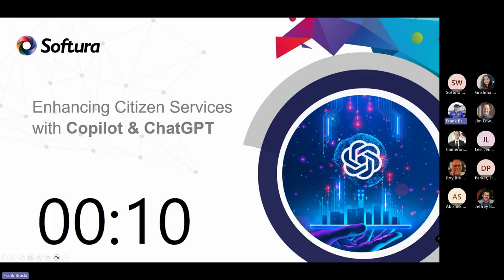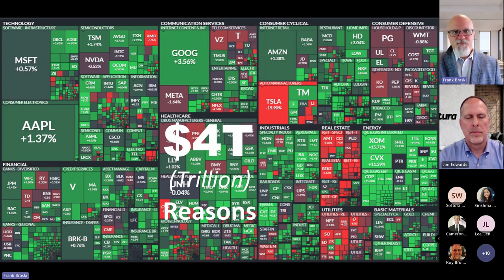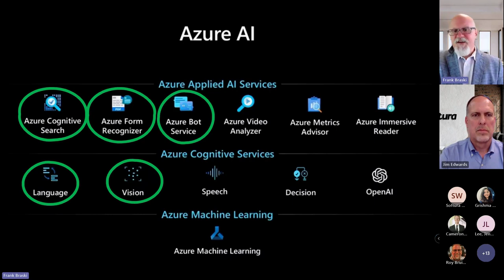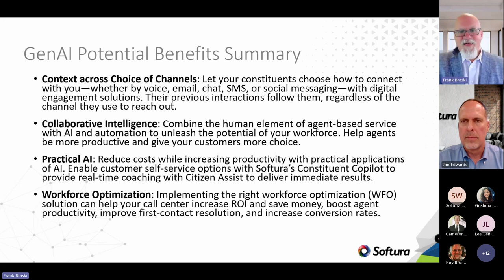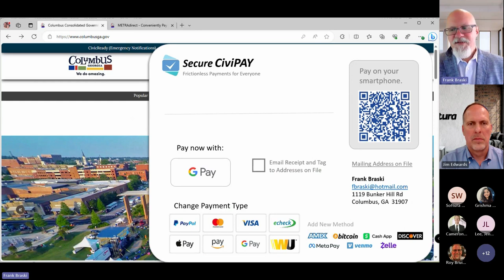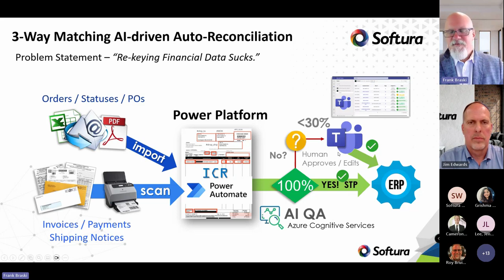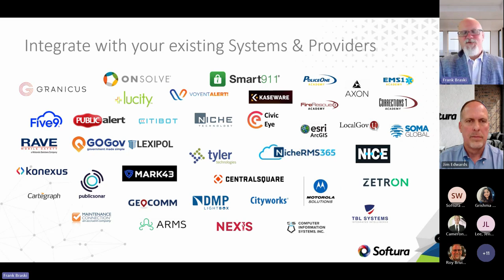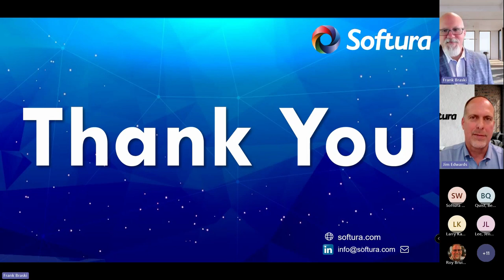Live Webinar - Revolutionizing Public Service through Generative AI : ChatGPT & Copilot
A Walk Through the Webinar

Innovative Solutions: Learn how generative AI technologies such as ChatGPT and Copilot can offer innovative solutions to age-old challenges in public service.

Actionable Insights & Partnerships: Gain practical knowledge and actionable strategies for implementing these AI technologies in your government service operations, and learn how engaging with a knowledgeable partner can make these tasks achievable.

Efficiency & Responsiveness: Discover how AI can make government services more efficient and responsive, ultimately benefiting the public and enhancing citizen engagement.

Compliance & Security: Understand how these AI technologies meet the stringent compliance and security requirements that are crucial for government operations.